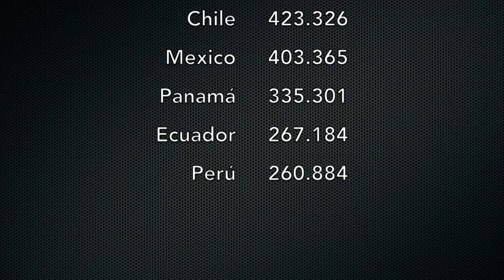Venezuela - Ford Motor sólo produce 0.61% de su capacidad de ensamblaje - VPItv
Eliecer Cohen, Presidente sindicato Ford, expresó que tras no tener la capacidad para producir, los trabajadores ven cada vez más deteriorada su calidad de vida producto de la crisis económica del país. Agregó que sólo producen 0.61% de su capacidad de ensamblaje